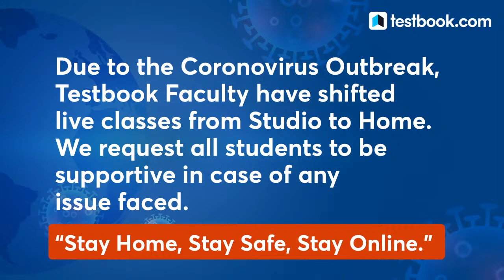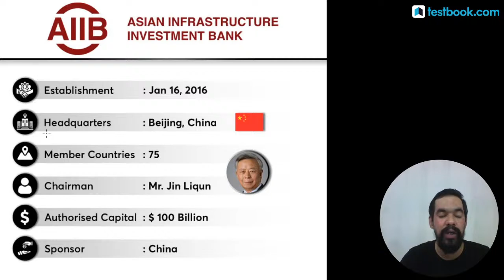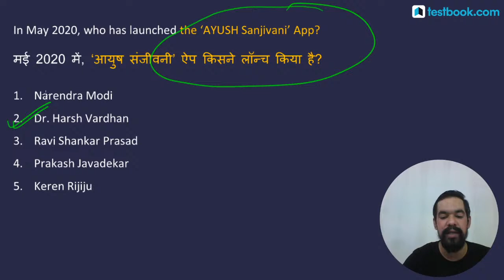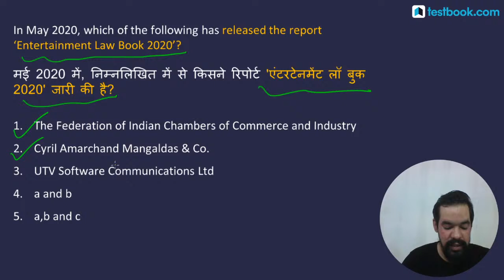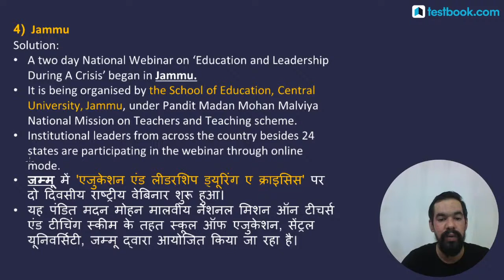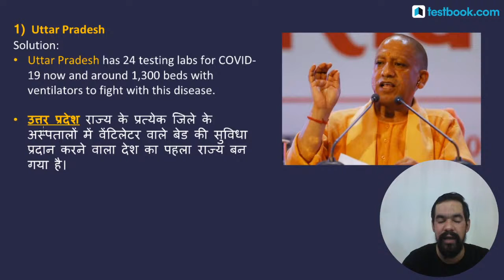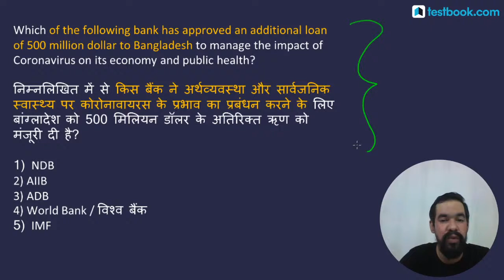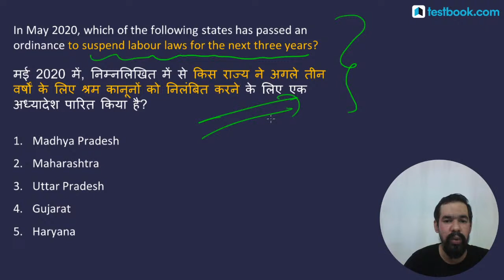Current Affairs Speed Quiz | 9 May Current Affairs 2020 MCQs | GK Questions and Answers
Fill out this form if you're interested in a Special Live Coaching Batch for RBI Grade B 2020!

Join Testbook Current Affairs Telegram Channel & get Free Online Classes & PDFs!